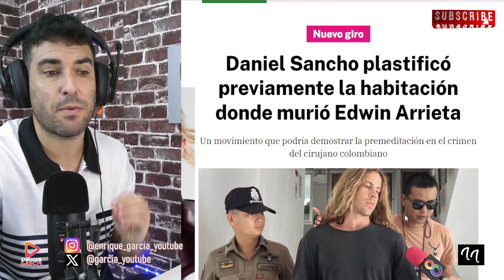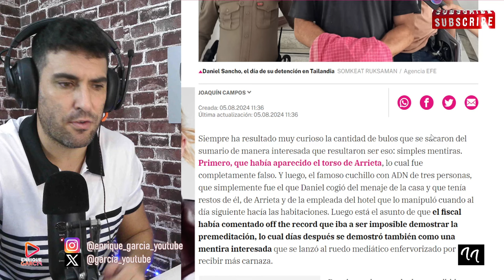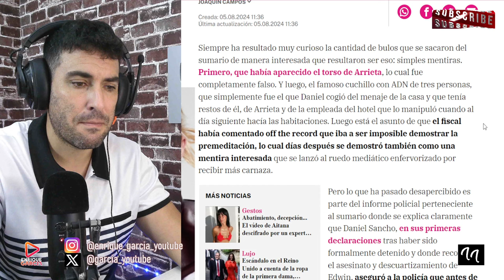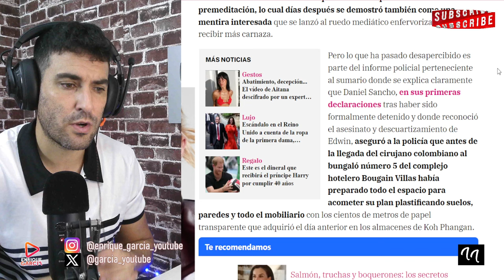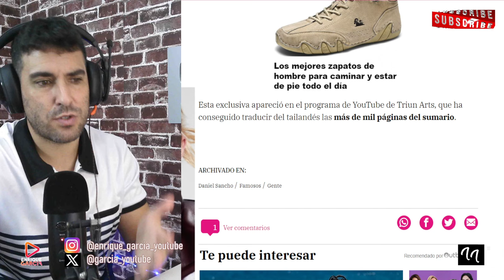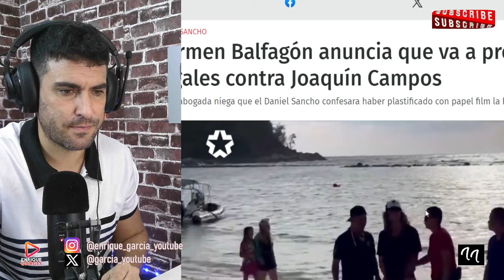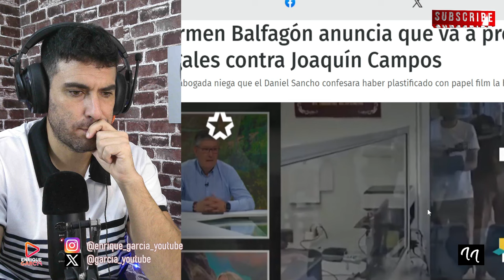CARMEN BALFAGÓN ANUNCIA MEDIDAS LEGALES CONTRA JOAQUÍN CAMPOS, POR DANIEL SANCHO Y EL PAPEL FILM